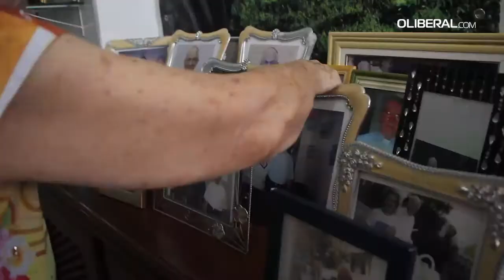Moradora do edifício Manoel Pinto e as memórias dos círios vistos da sacada do apartamento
A vista privilegiada para acompanhar a romaria do Círio de Nazaré, da sacada do edifício Manoel Pinto da Silva, localizado na avenida Nazaré com a Presidente Vargas, no Centro de Belém, é uma benção da Padroeira da Amazônia, garante a devota Arminda Souza, 84 anos, que reside no imóvel há 40 anos. Nesse período, ela colecionou diversas lembranças das comemorações em seu apartamento nos dias dos traslados, mas a principal delas é a ilustre companhia de Dom Vicente Joaquim Zico, falecido em 2015